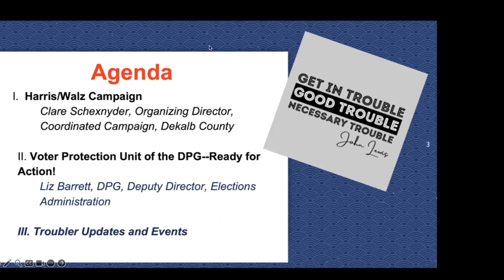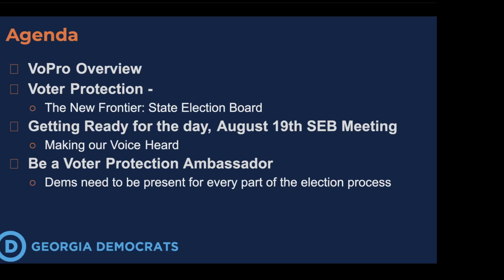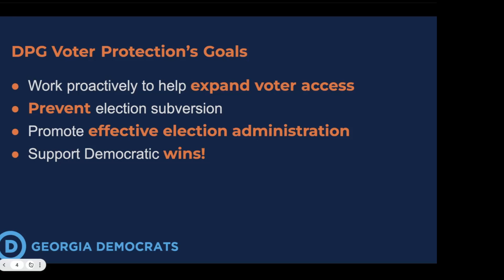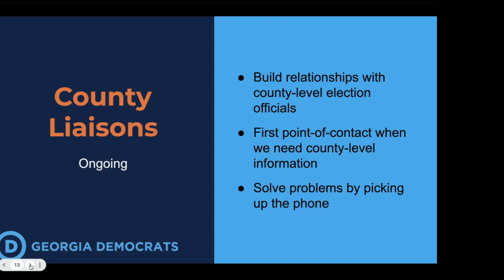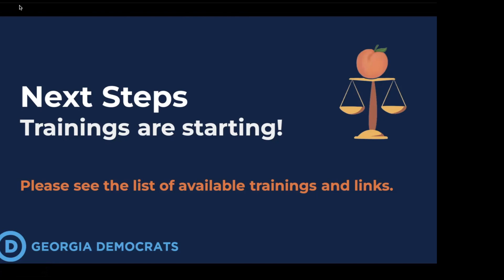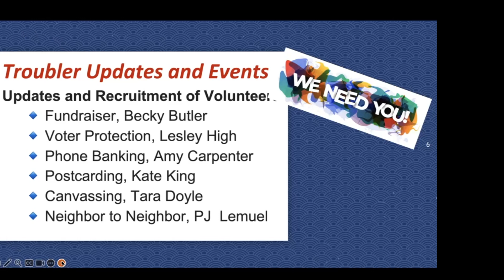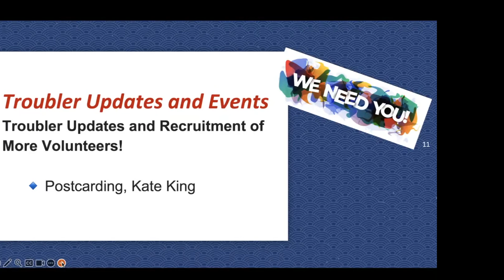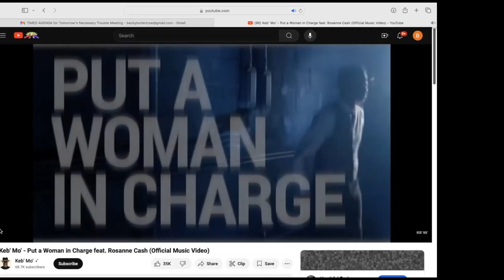Necessary Trouble August 11 Meeting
Updates and calls for workers from the Harris-Walz campaign and from the Democratic Party of Georgia's Voter Protection Group.  Learn about the work of the Necessary Trouble workgroups to help the campaigns of Susie Greenberg and Dr. Jasmine Clark for the Georgia House of Representatives.